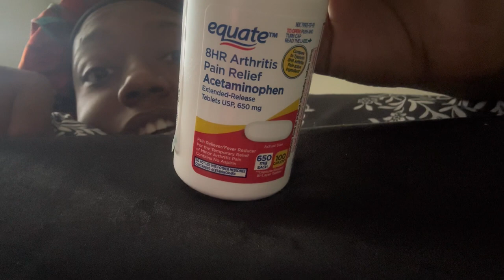SURGERY DAY | LIPO 360 & BBL 🍑 | BODY AESTHETIC CENTER MIAMI 🌴| Dr. Harrell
Hey y’all welcome back!! So this video is ONLY SURGERY DAY!! post op videos will be coming soon I promise lol!

My stats:
Doctor: Dr. Jon Harrell
Procedure: Lipo 360 & BBL
Current weight: 142 lbs
Height 5'2
SX date: 05/24/2023

📸: iPhone 14 Pro Max | Go pro 7